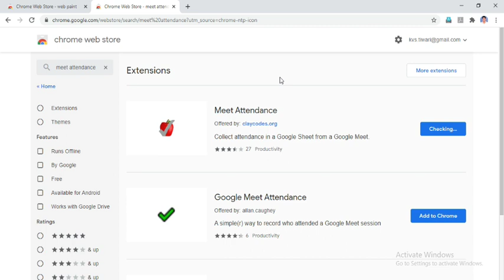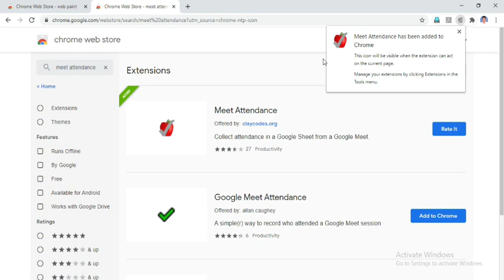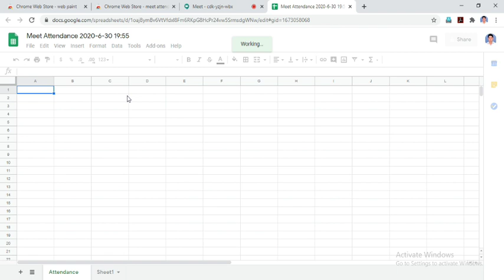How to take attendance in Google Meet II Method to take attendance in online classes II Google Meet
Method to take attendance in Google Meet.